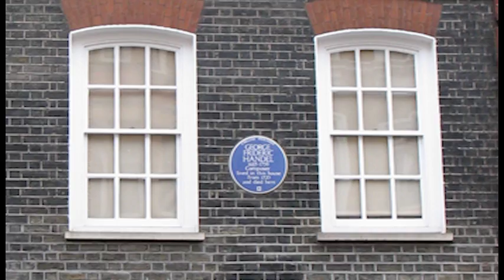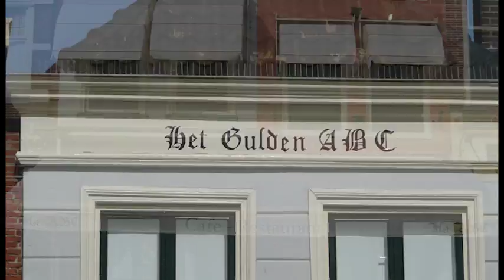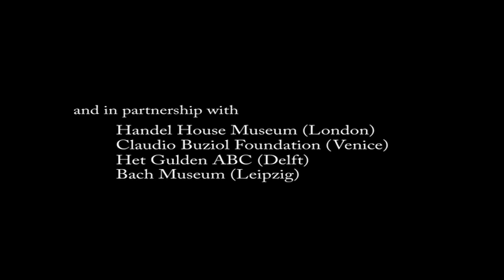Tafelmusik - House of Dreams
An interview with Alison Mackay for Tafelmusik, a Baroque Music Symphony organization in Toronto, Ontario.

Edit performed by Buzz Koffman on Premiere Pro 5.0 in February, 2012.